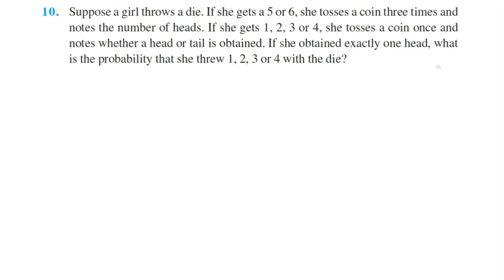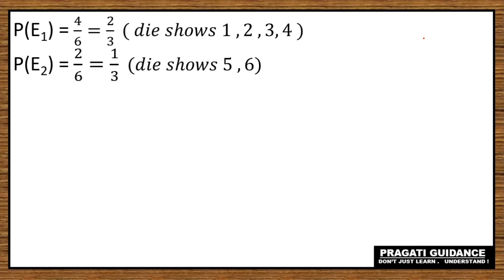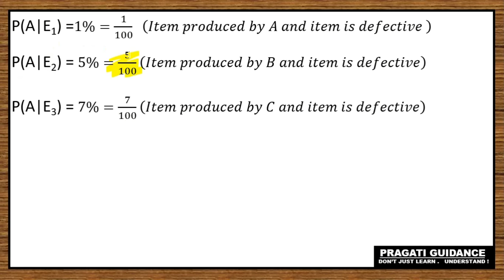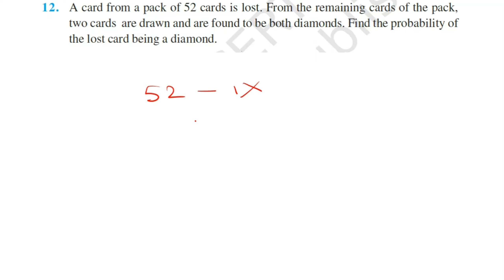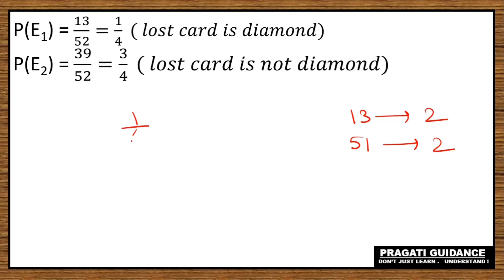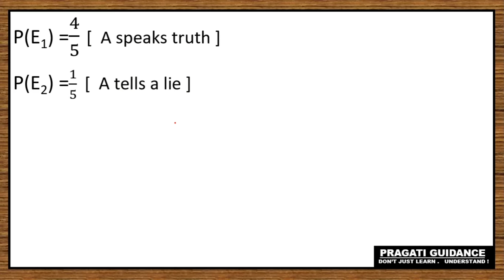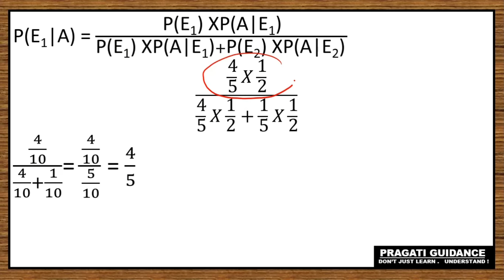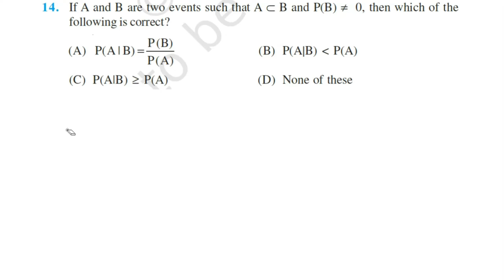Probability - Bayes' theorem || NCERT Class - 12 Ex - 13.3 Solutions || Part - 3